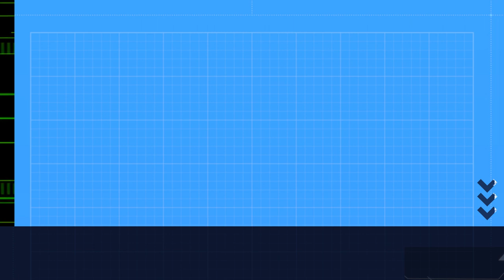Battlefield 1 not my finist hour